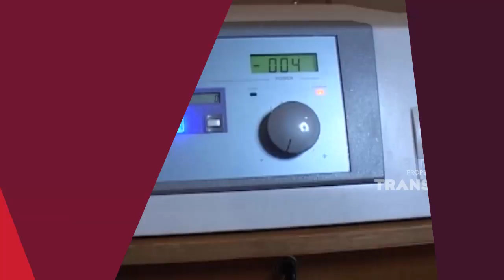Cara aman untuk menghilangkan bulu pada tubuh | JELANG SIANG